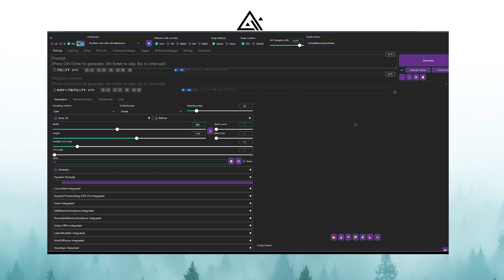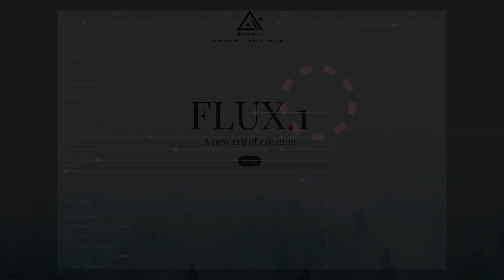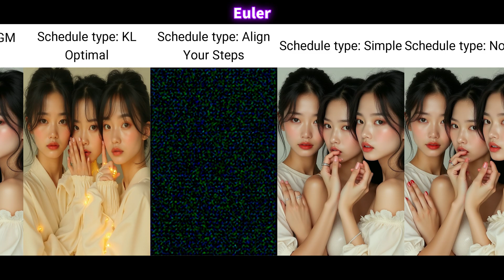【速報】WEBUI Forge でFlux1対応、パラメータ検証/stablediffusion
WEBUI ForgeがFluxに対応したようなので、さっそく使ってみました
fluxにチェックを入れると推奨値が設定されるようです
各パラメータを検証してみました🐣

モデルのDL先は下記参照
チェックポイントを入れているフォルダに入れてください

※字幕が必要な方はyoutube設定より字幕を選択ください(jp/En)

※注意※
こちらのコンテンツで使用されているイラストは、
私自身がAIで排出したイラストとなっています
トラブルを避けるため、コンテンツ内のイラストの使用は禁止致しております　なお、生成された人物は全て成人となっております

動画の内容については、各権利所有者様や第三者に不利益のないよう、引用の範囲を厳守し、細心の注意を払って制作しております
万が一動画の内容に問題がある場合、各権利所有者様本人からご指摘いただけますと幸いでございます
🍀🐣AI動画生成関連動画🐣🍀
🐧WebUI Forgeで画像から動画を作ろう！Stable Video Diffusionの使い方解説＆Animatediff・Pikaでの動画生成もチェック！
🍀🐧その他のAIコスプレ・実写化🐧🍀

♪効果音/BGM
sunoai

声：voicepeak